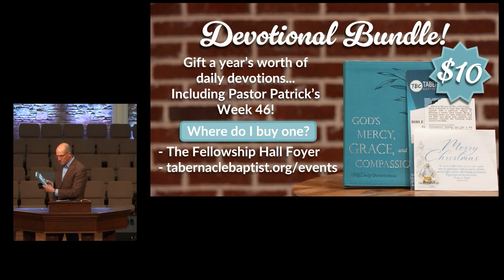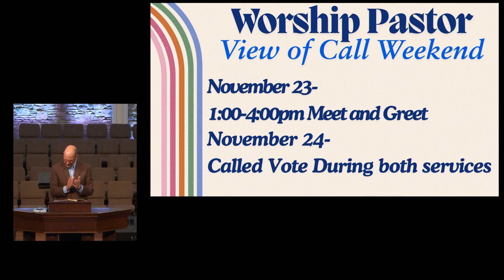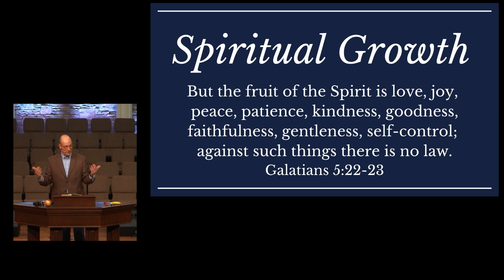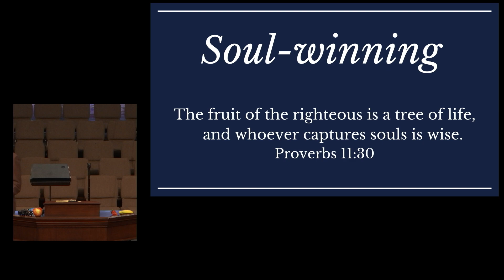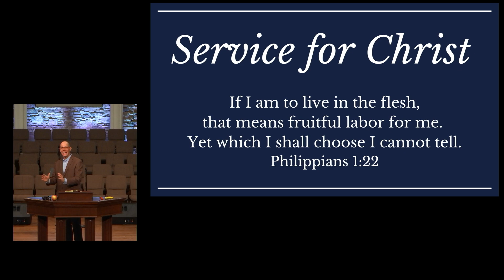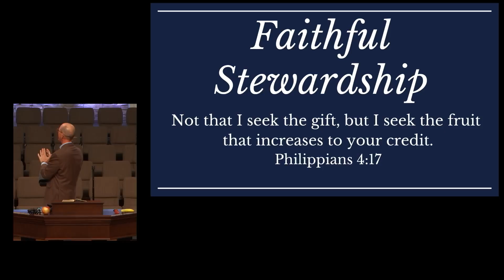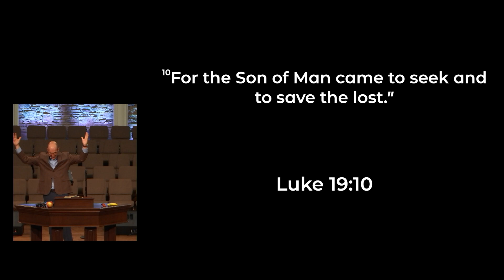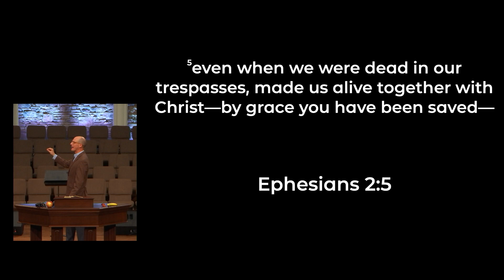Spiritual Checkup - 11-10-2024 am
In Mark 6:53-56, we find three questions we can ask ourselves for a spiritual checkup...